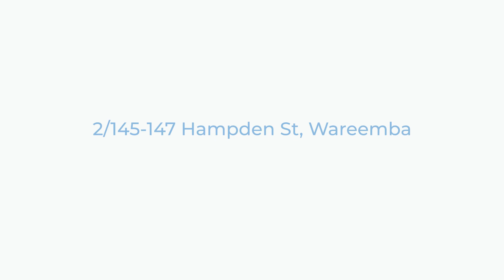2/145-147 Hampden Street, Wareemba